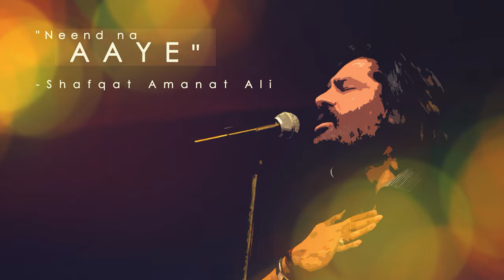Neend Na Aaye, Fuzon, HQ , Shafqat Amanat Ali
Neend na aaye, tere bina...
Dil ghabraye, tere bina...
Chain naa aaye, tere bina...

Kaise wo din the ke tu na jab pass thi,
Lakin wo din the judaai jab raas thi...
Ab kyun satati hai har pal humein yeh khusboo teri,
Gunjti hai kyun hasi har soo teri...

*awesome guitars*

Lauta de din wo waaden meri wo baaten meri,
Tery liye kati jag key wo raaten meri...
Haan, lauta de din wo waadein meri wo batein meri,
Wo raat din wo palchhin sabhi wo sansein meri...

Dil ghabraye, tere bina re...

(I cant sleep without you...)